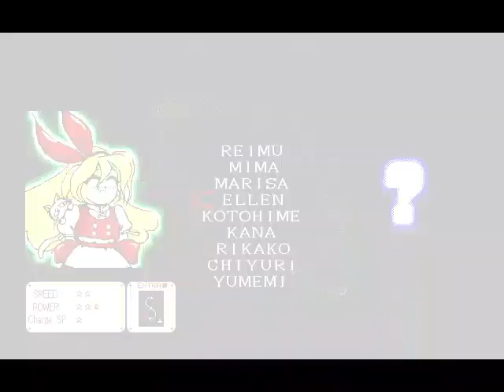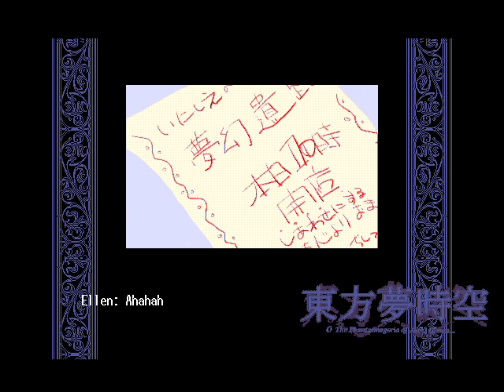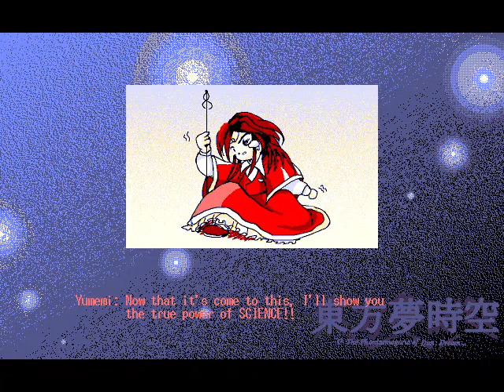Touhou Yumejikuu ~ Phantasmagoria of Dim.Dream ~ Ellen Easy 1CC (Dialogue)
I look like such a dummy with some of these plays TwT